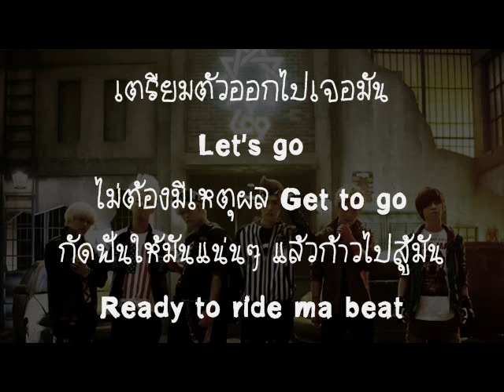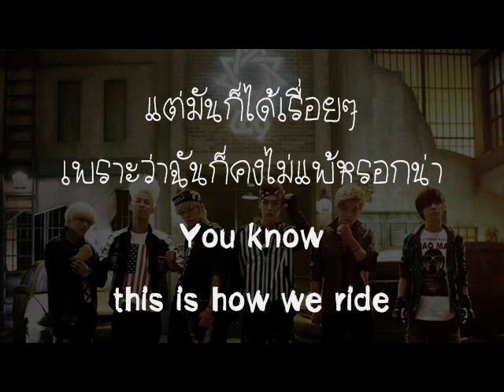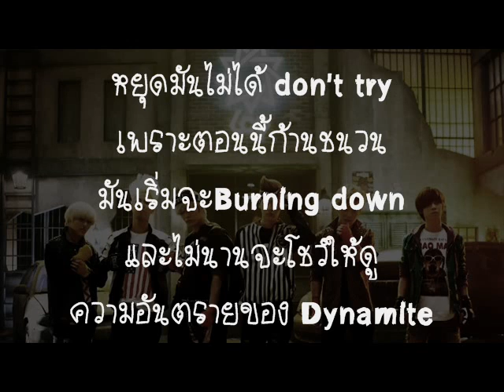LC9 - MaMa Beat (Thai version cover) by eedlove